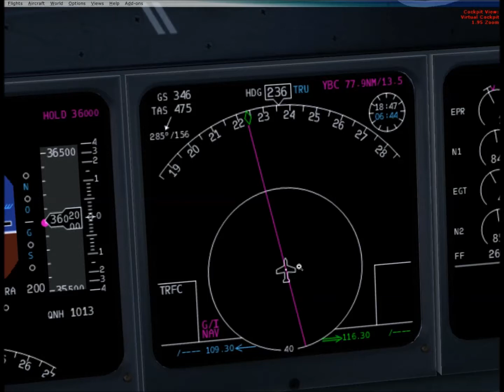CYUL MD11 SWR86